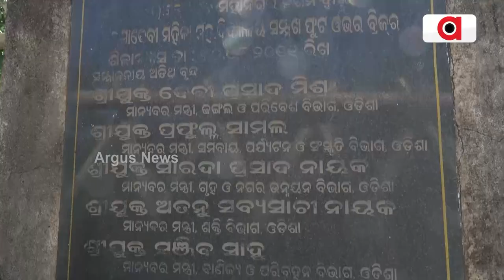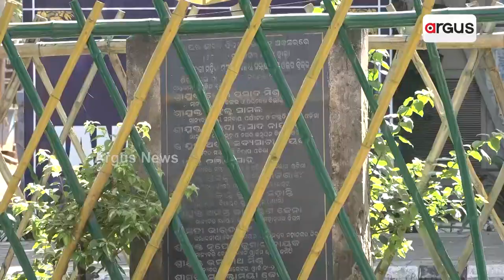ଶିଳାନ୍ୟାସକୁ ପୁରିଛି ୧୧ ବର୍ଷ, ହେଲେ ଆଜି ଯାଏ ଆଗେଇ ପାରିଲାନି କାମ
ଶିଳାନ୍ୟାସକୁ ପୁରିଛି ୧୧ ବର୍ଷ । ରମାଦେବୀ ବିଶ୍ୱବିଦ୍ୟାଳୟ ସମ୍ମୁଖରେ ପାଦଚଲା ପୋଲକୁ ନେଇ ଉଠିଛି ପ୍ରଶ୍ନ । ଶିଳାନ୍ୟାସ ହେଲା ଫଳକ ମଧ୍ୟ ଲାଗିଲା କିନ୍ତୁ କାମ ତ୍ଵରାନିତ ହେଲା ନାହିଁ। ଏହାକୁ ନେଇ ଛାତ୍ରୀଙ୍କ ସମେତ ବୁଦ୍ଧିଜୀବୀ ମାନେ ଆଶ୍ଚର୍ଯ୍ୟ ପ୍ରକଟ କରିଛନ୍ତି